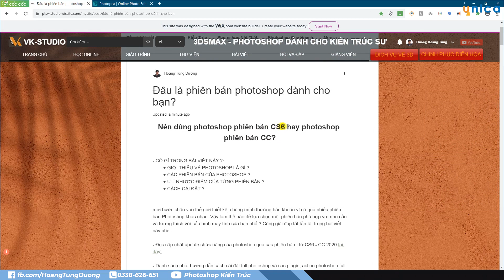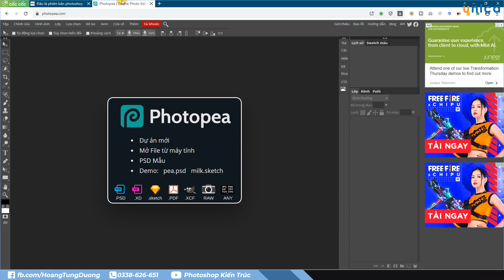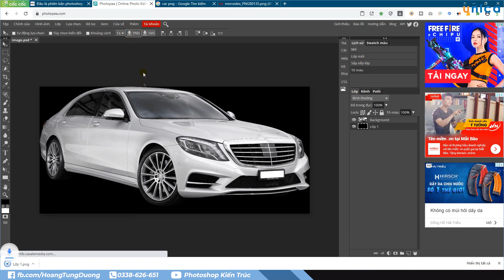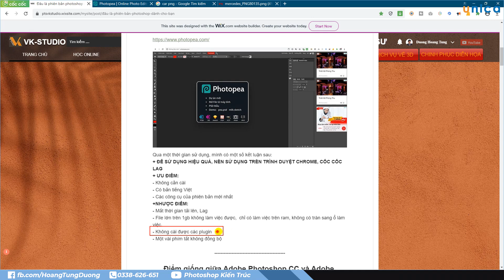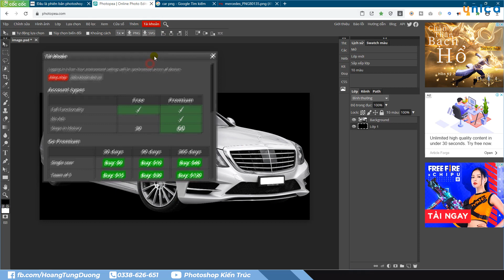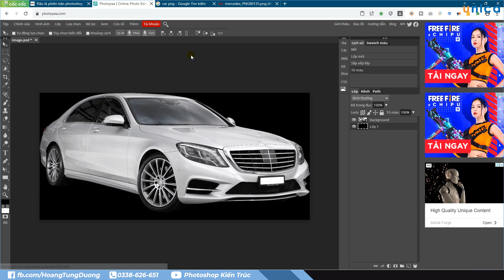Học Photoshop - Photoshop không cần cài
- Có phải bạn là người muốn tìm hiểu và học về Photoshop ?

- Bạn muốn tìm một phiên bản Photoshop Online tiện lợi với những thao tác nhanh hơn Photoshop cài đặt?

- Bạn là người mới bắt đầu học về Photoshop và không yêu cầu quá nhiều tính năng từ phiên bản này?

Đừng quá lo lắng, mời bạn đọc tham khảo bài giảng “Photoshop không cần cài” được biên soạn và giảng dạy bởi thầy Hoàng Tùng Dương - Thạc sĩ, Kiến trúc sư, giảng viên tại trung tâm đồ họa VK STUDIO.

Kết thúc bài giảng, bạn sẽ học được:

- Giới thiệu phiên bản Photoshop Online không cần cài đặt

- Phân tích ưu nhược điểm của phiên bản Photoshop Online trên Web.

Bạn đọc có thể tham khảo một số bài giảng liên quan khác trong khóa học "TRỞ THÀNH CHUYÊN GIA PHOTOSHOP KIẾN TRÚC, NỘI THẤT, QUY HOẠCH" có tại Unica.vn: